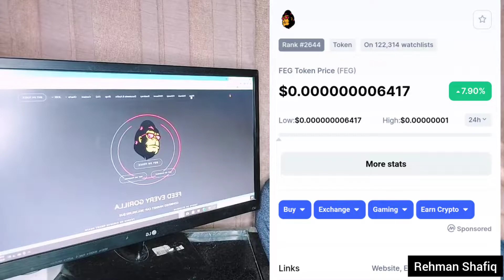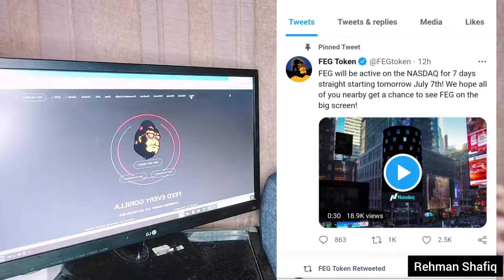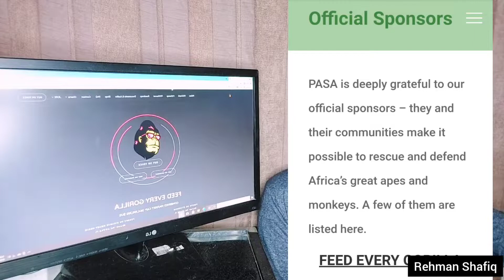FEG TOKEN NEWS : Exploding Soon! Get Ready Feg Token Huge Update | Feg Token Price Prediction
In this video we are talking about some huge updates related to Feg Token which got alot of potential and now they are delivering what they promised and I am just updating you guys about the latest news and reports from this project and explaining how it can go to the moon!